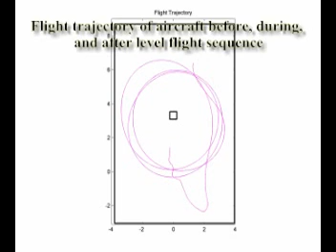Autonomous Airplane Flight Testing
An autonomous airplane flight test at Jonathan How's lab at MIT.